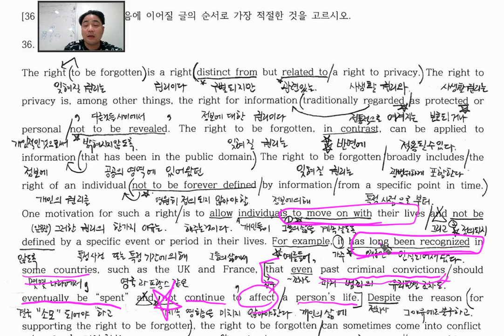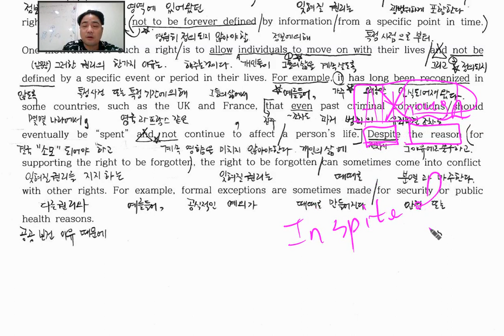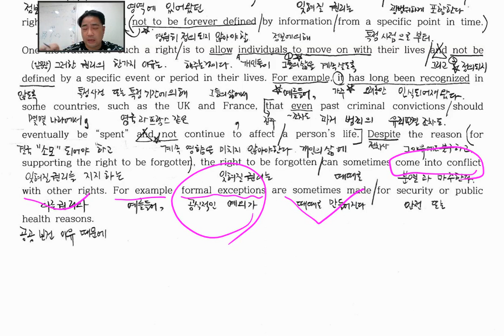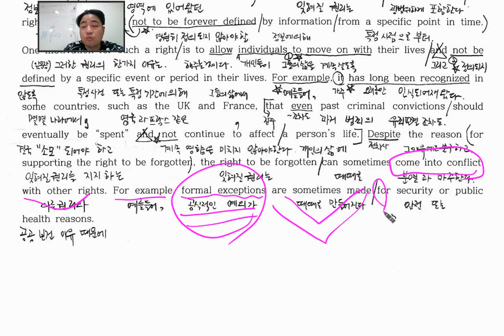2022 11월 고2 영어 모의고사 35번,36번